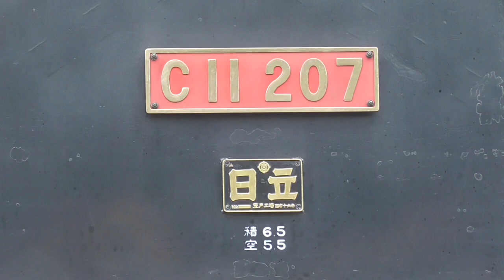『C11207＋ヨ8709＋14系客車・SL大樹1号』2023/9/24(東武鉄道[東武鬼怒川線])SL大樹